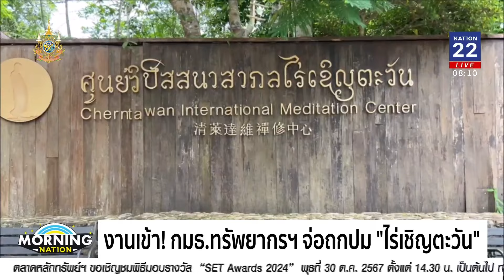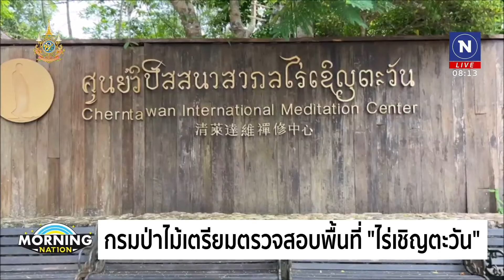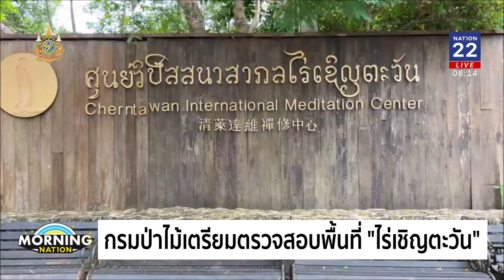ปมที่ดิน"ไร่เชิญตะวัน" "กรมป่าไม้"เตรียมเข้าตรวจสอบ | มอร์นิ่งเนชั่น | NationTV22